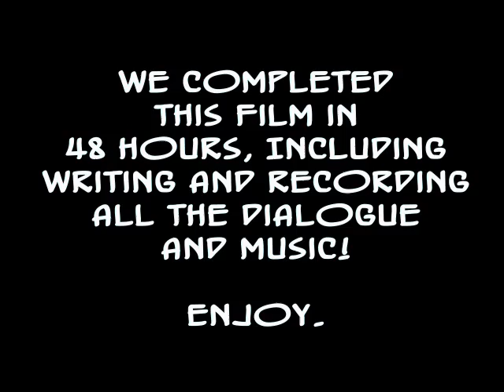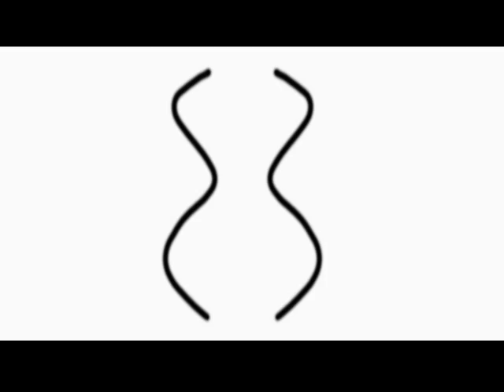Things You Need (48 hour film project)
A gnome in need, a mysterious store, a little magic paint...what could go wrong?

Our project for the 48 hour film project, machinima division.   We did everything you see here (including think up the idea, write dialogue, lyrics, and music, record voices, cap footage, composite and edit) all within 48 hours.

Crew:  Jun Falkenstein (Stone Falcon Productions)  Ben Covi (Oblivious Films) Sam Pierce (Slashdance)

Thanks to Pete Terrill, Zadra Ibanez, Damon Pipitone for lending voices and singing!